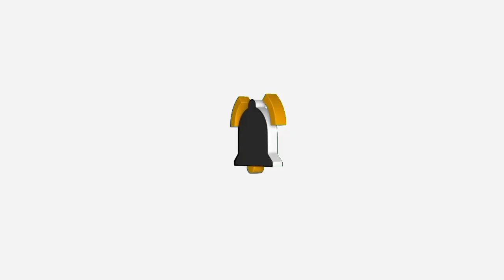MAY PANG ULAM NA GANDA PA TANAWIN .🙏🙏🙏😘😘.